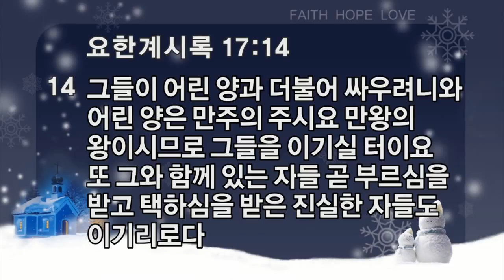CLTV파워메시지_2017.2.12_신촌교회(조동천 목사)_'신앙인의 정도 (6)' - 주님의 왕권을 보라 -